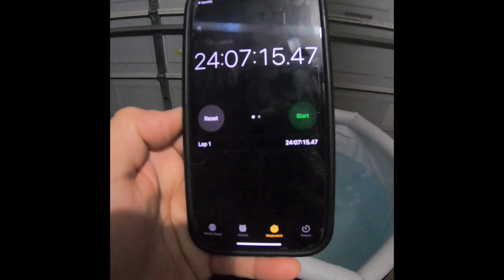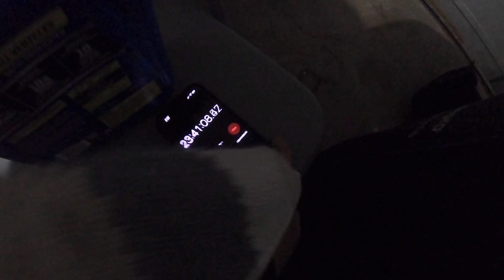Amazon | Allevachill Ice Tub | DAY 2 & 3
Went ahead and link Day 2 and 3 together to make some time.

We made some changes and still can’t tell what temperature the water truly is.

Sauna came in on Day 3 so that video coming soon.